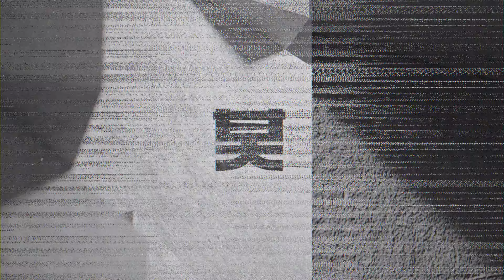GEST - Stayed On My Mind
This is GEST’s Stayed On My Mind, from The Nexus EP - Out Now